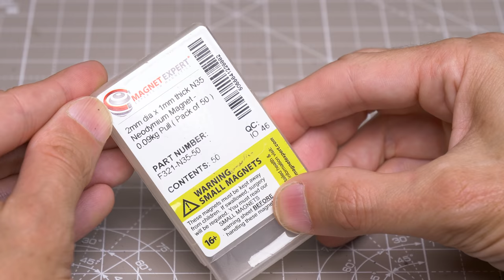How to Magnetise Thanos from Marvel: Crisis Protocol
Hello!  This is a guide to magnetising Thanos from Marvel: Crisis Protocol

Magnets used (these are actually slightly stronger than the ones I used so should be even better)

Gorilla Super Glue Gel